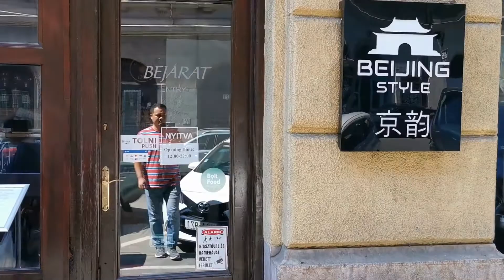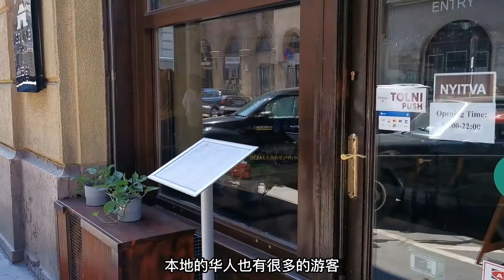第五集 同胞相助 东山再起 从战火中的乌克兰突围到匈牙利的宋振萑肖健夫妇#华人故事#乌克兰#匈牙利#俄乌战争#海外奇遇记#城市推荐官#布达佩斯#天山国际商业中心#富利购物广场#中欧商贸物流园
我是如何从俄乌战争中逃离出来的？
——一个华侨女士的自述
 这是我听过最平凡，却又最感动的一件真实事件。事情发生在2022年2月24日的凌晨，俄罗斯和乌克兰的战争正式打响了。那时自然界的寒冬刚刚过去，但春寒料峭，夜晚的温度仍然很低。不过春天的脚步已经悄然的走近了，春暖花开的日子就要到了。可谁又想到对于乌克兰的华人华侨来说真正的“寒冬”即将到来。
  在黎明时分的隆隆炮声惊醒了基辅的居民。
  “俄罗斯真的打乌克兰了？！”这是人们从睡梦中被惊醒的第一个反应。在基辅城中开中餐馆的华侨肖老板和妻子黄女士昨天还在正常的做着生意，过着安静的生活。没想到一夜之间战争就发生在自己身边了，自己莫名其妙的就成了“难民”。
  “赶紧离开这里，毕竟战争不是儿戏。”这是夫妻俩想到的第一件事情。简单的收拾几件行李就准备离开的时候，突然想到店里还有三个中国员工。肖老板赶紧打电话通知员工跟自己一起逃离基辅。
  “我到哪里去啊？”员工非常紧张的问道。
  “匈牙利。”其实在战争之前，肖老板就与妻子讨论过，他们感觉乌克兰周边最安全的国家就是匈牙利。首先匈牙利与中国关系良好，匈牙利人对华人也非常友好。其次在这场战争中乌克兰所有邻国里面只有匈牙利政府希望能和平处理俄乌战争，且顶着北约的压力拒绝向乌克兰提供武器，并拒绝向乌克兰运送武器的北约车辆通过匈牙利。黄女士这样说过：“我不懂政治，但道理很简单。比如两个邻居吵架，第三个邻居如果是来劝架的，让大家都冷静下来，那么这个邻居就是好的。如果第三个邻居一会递刀子，一会递棍子，撺掇着动手。那这个邻居一定是坏的。”
  店里有两辆车，其中一辆是代步车，停在院子里面已经半年没有开过了。也许是冥冥中自有安排，肖老板竟然无意中在战争前一天将车子维修了一下。人员到齐了，刚刚好两辆车坐的满满的，接下来就是出发到匈牙利了。可就在他们等员工集合的时候，看到基辅华人的微信群里有一些人在寻求撤离帮助。本来自己已经具备了离开的条件，完全可以不用去多管闲事。可是本着一颗善良的心，夫妻俩竟然将这些人全部都集合到了一起。一共三十余人，九辆汽车。这临时组成的“队伍”里面有老人，有孩子，有做生意的老板，有员工，有学生等等，而且互相之间全都不认识。
  在“队伍”中有一个老人，没有逃离能力。已经将自家的地下室收拾好了，铺上了被褥，储备了食物，准备留在基辅了。后来在肖老板夫妻俩，以及大家的劝说和帮助下也加入了“逃离”的队伍。
  人员到齐，下一步就是—出发，目标匈牙利。可新的问题又来了，人多嘴杂，且互相不认识，对于走哪条路产生了分歧，有人主张走大路，沿高速公路向匈牙利走。有人主张走小路，避开高速的拥堵。一向性格温和的黄女士，很愿意听大家的意见，他们说怎么走就怎么走。结果由于缺少统一协调，车队中车况好的车在前面跑的无影无踪，车况差的车在后面拼命的追。就在出城十几公里处，一辆汽车发生爆胎，所有的车辆又回来帮助车主修好车子。
  最开始的时候他们接受了走高速公路的建议，可由于战争爆发，很多乌克兰人也纷纷逃离。导致高速公路不但堵车严重，几个小时都难走一步，而且往往去加油站加一次油需要排队五个多小时，还不能保障排到自己的时候还有没有油。“队伍”中还出现很多这样或那样的问题。看到眼前的这些状况能不能安全到达匈牙利都是个问题。作为“队伍”组织的黄女士忧心如焚，最后迫不得已将人员集中起来开了一个简单的会议，要求所有人必须服从她的安排，大家必须协调一致行动，否则很难到匈牙利。事后黄女士的朋友都很惊讶，说完全没有想到一向温柔的她竟然能主动承担领导的责任。不过从后来的形势来看，这个决定是非常正确的。
  黄女士建立了一个微信群，每台车的副驾负责车辆的沟通工作，车辆如何走全部听从她的安排。因担心有车辆掉队，肖老板主动开车在最后行驶。他们夫妻二人还将预备的汽油拿出来，以备路上有的车没有油，又无法加油的时候用。基本秩序稳定了，黄女士决定避开高速从小路行驶。
  人的潜力往往是逼出来的，在谷歌地图基本瘫痪，很多山区小路蜿蜒曲折，有时候还会走到无路的地方，手机的信号也经常没有。一个女士竟然靠着惊人的判断力带着一个车队安全的穿过战区，到达了乌克兰边境。
  这段路程从出发到现在已经整整二十多个小时，没有吃喝、睡觉，哪怕是打个盹都没有。所有人都处于一种难以形容的状态中，不饿，不渴，也不困。在边境的小镇上他们一行人碰到了一个救助难民的志愿者。当志愿者说出自己身份的时候，他们几乎不敢相信，在这个战争的地方还能有人无偿的去帮助别人。当他们被带到一个由幼儿园被临时改造成的安置所，吃到热腾腾的饭菜，躺在一排排简易的床铺上的时候，他们内心深处只有感激，感动。暂时安全了，这时黄女士才发现自己身体已经疲劳到极致，行动都很困难，甚至连说话的力气都没有了。
  接下来的行程非常的顺利。早在俄乌战争刚刚开始的时候，一些匈牙利的华人华侨纷纷捐献生活物质运送到匈乌边境帮助逃离的难民。还有一些匈牙利华人华侨提供从乌克兰到匈牙利的救援路线，和集合地点。他们就待在边境上一个一个的接待从乌克兰过来的同胞。肖老板和黄女士夫妻二人的车队联系到当时在边境参与援助难民的自由媒体人李皓东和（～～～）。按照他们提供的路线到达了指定地点。之后车队在他们的帮助下顺利的达到了匈牙利首都布达佩斯。在迎接他们的欢迎宴会上，人们看到的是精神萎靡，疲惫不堪的一群人。这些刚刚经历生死考验的人们在刚刚落座就忍不住大哭起来，不是恐惧，不是懦弱，不是委屈，是一种劫后重生的感觉，是内心深处不自觉的感情流露，在场的华人华侨无不为之动容。
  第二天在匈牙利一些华人华侨的帮助下，有的人搭飞机回国了，有的人租了房子暂时住了下来。肖老板夫妻了租了一套房子，供他们和带出来的员工居住，并无偿的给他们的员工提供生活的一切开销。由于出行仓促，很多东西都没有带出来。自己辛辛苦苦经营十几年的餐厅也失去了。有次跟员工闲聊时，不知道怎么的谈到当初在乌克兰创业时的种种艰辛，到后来一步步把餐厅打造成基辅最豪华的中餐厅时，一直跟着自己的打拼的员工惋惜地哭了起来。是呀，只有经过自己辛勤耕耘的土地才最有感情，因为自己付出的不仅仅是劳动，还有感情。可是这些突然直接就失去了。
  本来已经安顿下来的肖老板夫妻二人觉得保住性命才是最主要的，既然安全了就在布达佩斯好好生活下去，其它的事情也不愿去想。但这次聊天让肖老板夫妻二人认识到即使是逃难也不能消极下去，因为还有人跟着自己呢，不管如何也要给员工找点出路。于是二人想到要不在布达佩斯开家餐厅吧。这样的话带出来员工也有事情做，虽然现在吃喝不用他们承担，但每个员工在国内都有家人，是需要他们负担的。
  说干就干，夫妻二人在炎炎夏日用最原始的方法扫街找合适的店铺。功夫不负有心人，经过许多天的寻找，终于被他们找到了一个合适的店面。接下来就是做什么了？本来计划延续他们在乌克兰的餐厅，这样就轻车熟路，经营起来也轻松。然而非常搞笑的一幕出现了，肖老板晚上做梦，梦到自己要去经营一家烤肉店。于是夫妻二人一合计真的决定开烤肉店了，就这样“京韵烤肉”在布达佩斯正式营业了。当听到这里的时候，我忍不住笑了出来。
  种善因得善果，当初他们夫妻本可以自己逃离出来的，是责任和善良没有让他们抛弃自己的员工。本来带上自己员工一起逃离就行了，可看到还有同胞需要帮助，在生死考验的时候他们毅然决然的带上那些甚至不认识的人一起走。这是拥有了大爱之心的普通人，他们在讲述这件事的时候非常平淡，但在他们在这件事中的每个选择无不遵从善良的引导。